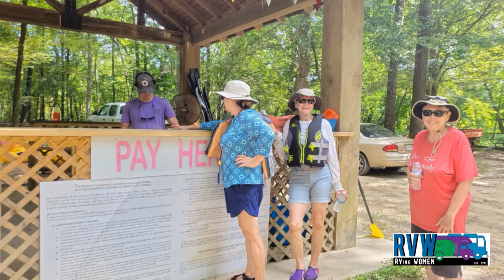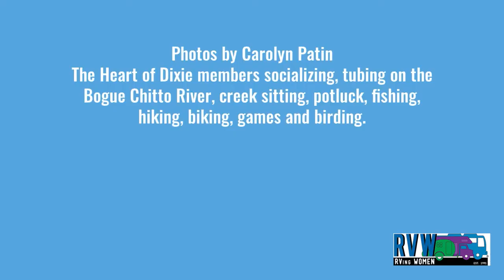Bogue Chitto State Park - Louisana’s HIDDEN TREASURE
The Heart of Dixie hosted a rally August 8-21, 2021 at Bogue Chitto State Park which has 81 RV sites. They enjoyed socializing, tubing, fishing, hiking, pot lucks, biking, games and birding.
Bogue Chitto State Park has lots to do with eleven lakes stocked with freshwater fish and more than 7 miles of nature trails.  It has over 1,780 acres of small streams, cypress-tupelo swamps, and hardwood forests. Also located there is Fricke's Cave, which is a gorge that contains many unique sandstone formations.
The park's address is 17049 State Park Boulevard, Franklinton, Louisiana.